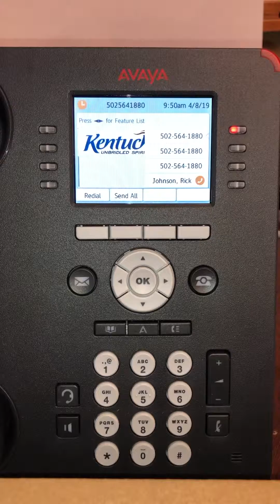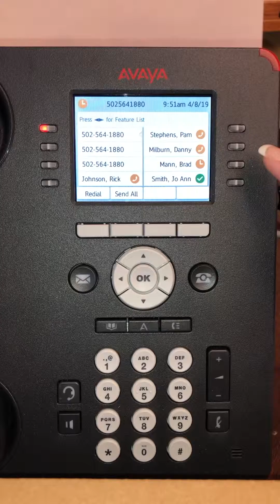9611 -Avaya Phone- How To Change Screen From Full To Half Screen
9611 -Avaya Phone- How To Change Screen From Full To Half Screen